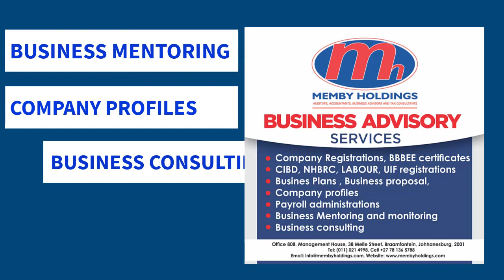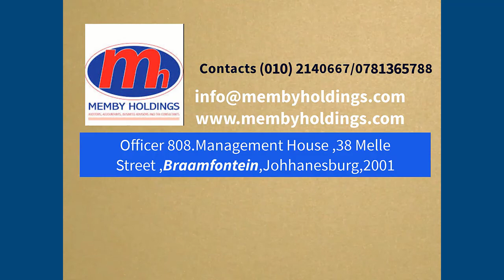MEMBY HOLDINGS (PTY) LTD CORPORATE SERVICES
INTRODUCING MEMBY HOLDINGS, AN ACCOUNTING, AUDITING, RISK MANAGEMENT, BUSINESS ADVISORY, TAX PRACTITIONER, FIDUCIARY PRACTITIONER, INTERNAL AUDITING COMPANY